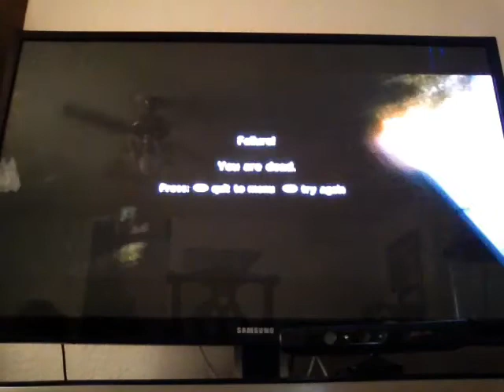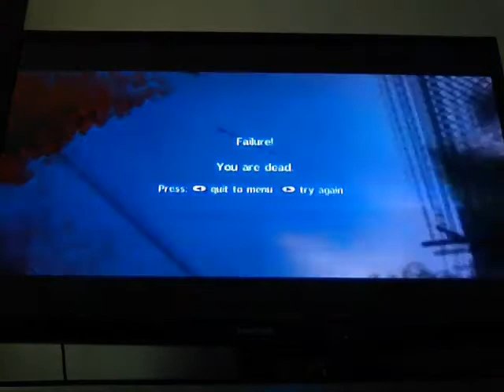Sniper: Ghost Warrior: A Simple Rendezvous